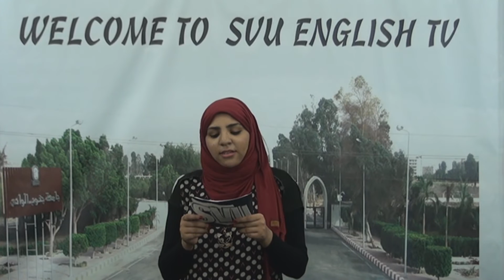svu english tv the beginning of the new day